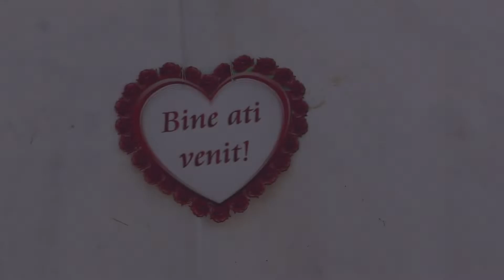Clip Nunta Aurel si Nicoleta Dinca